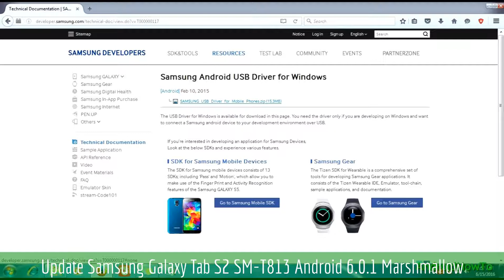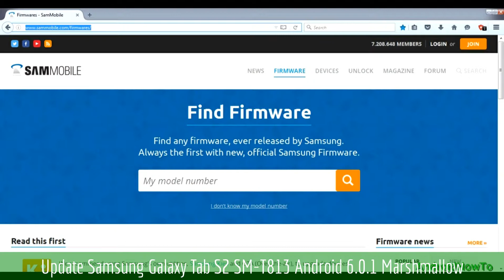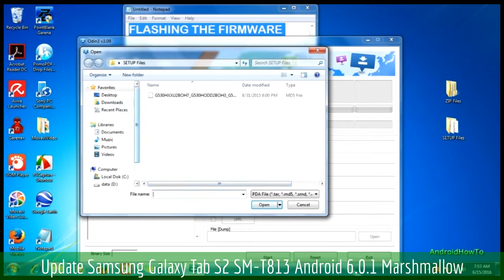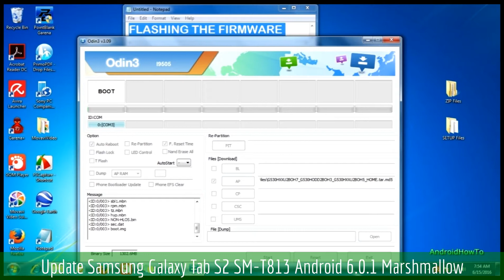Update Samsung Galaxy Tab S2 SM-T813 Android 6.0.1 Marshmallow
How to Update Firmware Samsung Galaxy Tab S2 SM-T813 to Android 6.0.1 Marshmallow.  Make sure the firmware version match with your model number.

Note: This video use Grand Prime as sample, you only need download the firmware that match with your Tab model number and then follow the instructions. This video is a guide how to update samsung firmware via ODIN.